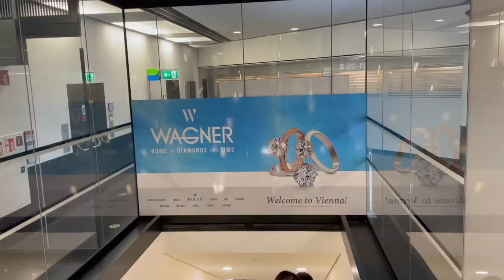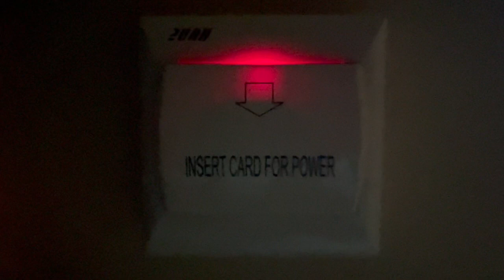A Month of Rest and Relaxation Day 27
Saying goodbye to Germany and a late hello to Austria!